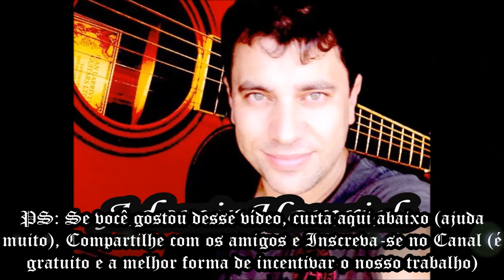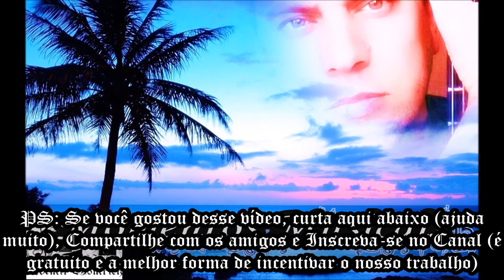Só Os Loucos Sabem (Charlie Brown Jr - PARAE XV Júlia Flores) - By DECORDS - #239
DECORDS - PARAE XV: JÚLIA FLORES é a 15ª EDIÇÃO do PROJETO PARAE DECORDS, idealizado pelo Professor José A. Homrich. Esse projeto - PARAE / Participação, Ajuda, Responsabilidade, Alegria e Estudo - é um incentivo aos integrantes do Grupo DECORDS, visando que eles atentem a esses itens que transformam aulas e ensaios em um AMBIENTE DE AMIZADE E UNIÃO!
Nesse vídeo, gravado na escola, executamos um arranjo diferenciado inspirado na Música "Só Os Loucos Sabem", da Banda CHARLIE BROWN JR., arranjado e produzido pelo prof. JOSÉ A. HOMRICH (que executou a instrumentação nesse áudio, exceto o solo principal). Essa música foi escolhida pela aluna Júlia Flores, com participação especial da Professora Emanuelle Lopes (professora escolhida pela Júlia Flores).
É gratuito e sempre o MAIOR INCENTIVO que tu podes dar ao nosso trabalho!
Um abraço e MUITO SUCESSO PARA TODOS NÓS!